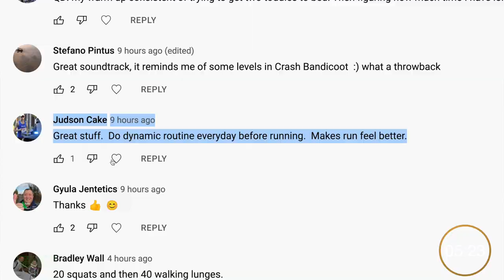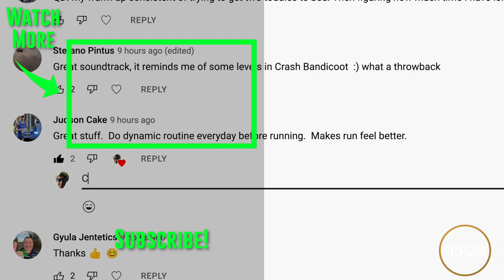5 Planks for the Stronger Runner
🔹 How to Join the DGR Discord Server:
2. Make sure your YouTube account and Discord account are the same email.
3. In Discord Select User Settings
4. Select connections
5. Select Add
6. Select YouTube and log in with the same email used for DGR membership.

USA

Seek Beauty
Work Hard &

0:00 Introduction
0:16 5-MINUTE PLANK CORE ROUTINE BUILDING THE RUNNER RUN FASTER & AVOID INJURIES WITH A STRONG CORE
0:38 DYNAMIC PLANKS BUILDING THE RUNNER :45 SECONDS
1:23 SIDE PLANK RIGHT BUILDING THE RUNNER :45 SECONDS
2:22 SIDE PLANK LEFT BUILDING THE RUNNER :45 SECONDS
3:12 DIAGONAL TOE TAPS BUILDING THE RUNNER :45 SECONDS
4:02 FIST TO BICEP TAPS BUILDING THE RUNNER :45 SECONDS
4:55 REVERSE PLANKS BUILDING THE RUNNER :45 SECONDS
5:48 OD: DO YOU INCORPORATE A CORE ROUTINE INTO YOUR TRAINING PLAN?